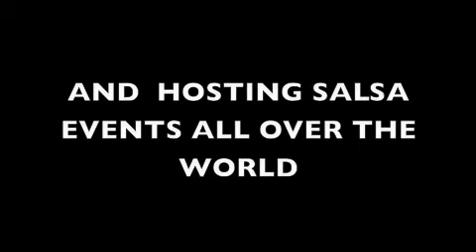Wed June 24, 2009 DC Salsa News Update